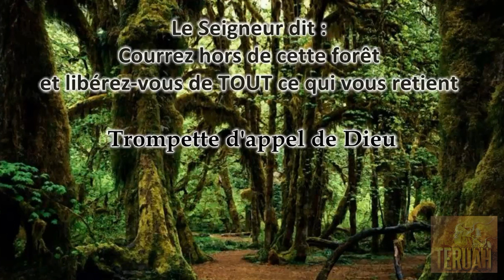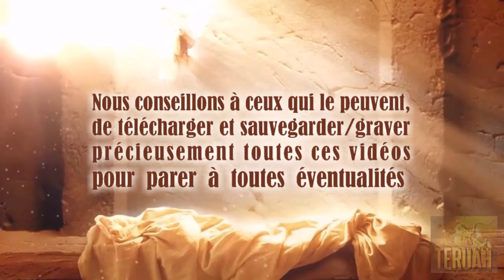Le seigneur dit : Courrez hors de cette forêt et libérez vous de TOUT ce qui vous retient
23 décembre 2004. Paroles du Seigneur à Timothy traduites et lues par Justine.
PARTAGER ces vidéos, c'est déjà LE SERVIR, en partageant SA PAROLE. TEXTE du message